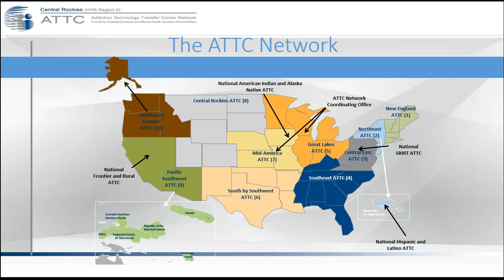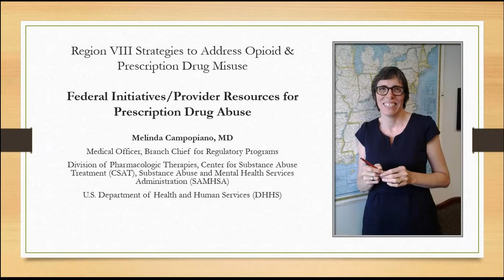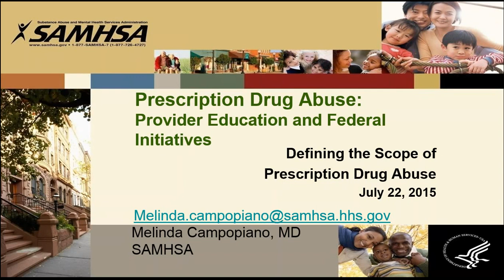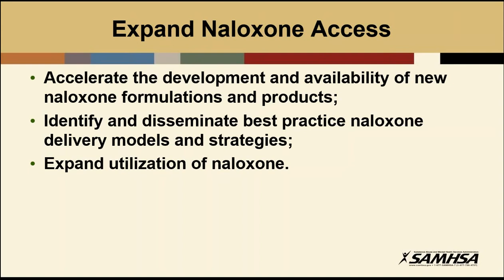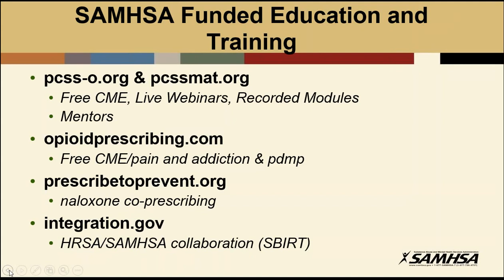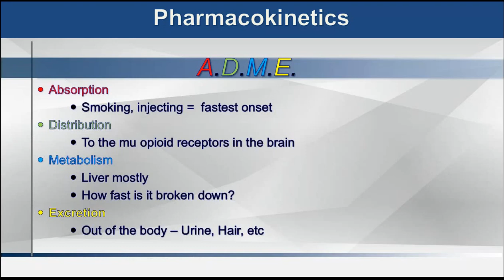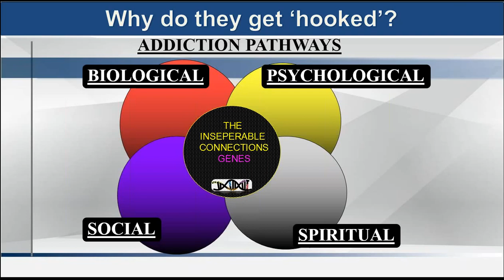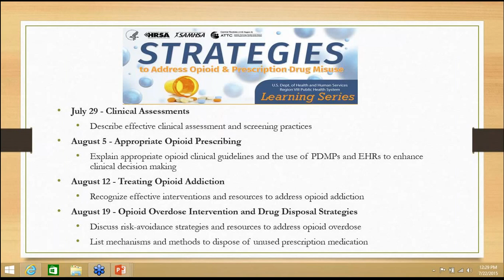July 22 Defining the Scope of Prescription Drug Abuse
This is the first video in a five-part Learning Series "Strategies to Address Opioid and Prescription Drug Misuse".

Learning Objectives:
• Describe the epidemiology of prescription drug abuse
• Discuss the physiological effects of opioid exposure

Agenda:
• Overview/National Significance/Regional Prevalence of Prescription Drug Abuse
• Federal Initiatives/Provider Education Resources for Prescription Drug Abuse
• Physiology of Opiate Exposure
• Learning Series Overview

If you would like continuing education credit for viewing this video, please review the instructions on the Learning Series web page on the Central Rockies ATTC